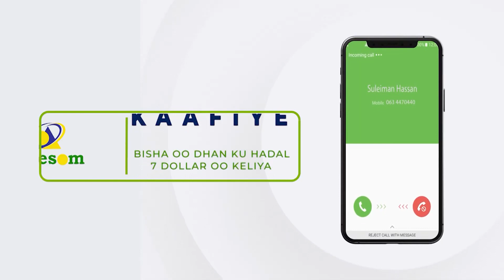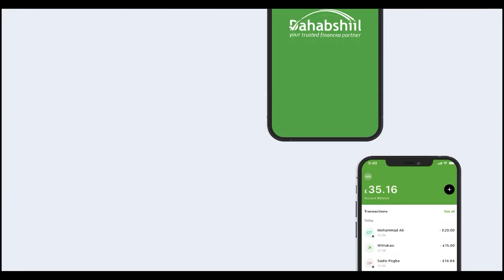Kuuriyada Waqooyi Oo Tijaabisay Gantaalkii Ugu Weynaa Tan Iyo 2017-kii